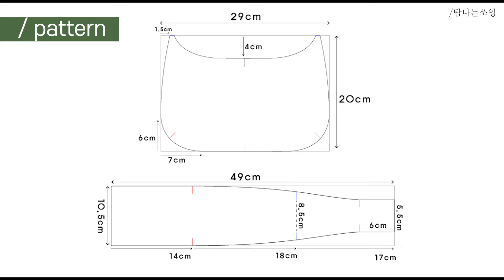DIY Nubi tote bag | 누비원단으로 만드는 바이어스 도트백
누비원단으로 만든 원핸들 가방이예요.
누비원단 시접을 겉에서 바이어스로 눌러 박은 가방만들기입니다.
원단과 조화로운 바이어스 색상을 선택하니~ 그 자체만으로도 멋스럽지요?
홑겹으로 만든 가방만들기입니다.
두꺼운 원단의 시접처리 방법도 챙겨 봐 주세요.

블로그 과정샷으로 영상에 담지 못한 설명과 디테일 확인하시면  작업에 도움이 되실 거예요.

♡ 영상이 도움이 되시면 플레이 리스트에 담아두고 다시 보기 부탁드려요.
♡  좋아요!를 눌러 주시면 많은 사람들에게 영상이 노출된답니다.

▶ 영상 챕터
00:00  누비 토트백 소개
00:25  재료 소개
00:42  원단에 패턴 그리기
01:33  원단 둘레 박고 원단 재단
02:43  옆면 시접끝 바이어스로 싸고 연결하기
04:54  여밈용 끈 만들기
06:40  끈 임시고정
07:46  앞, 뒷면 바이어스로 싸기
09:23  앞, 뒷면과 옆면 연결해서 박기
11:51  손잡이 연결하기
12:37  전체 둘레에 바이어스 두르기
19:02  패턴

▶완성사이즈
 29cm(width) x  20cm(height)  x 10cm(depth)
 handle  16cm

▶재료
누비원단  55cm x 55cm
20mm 웨빙 (바이어스용)
라벨